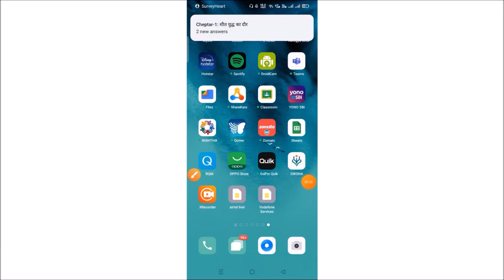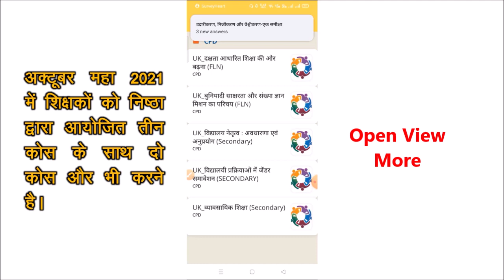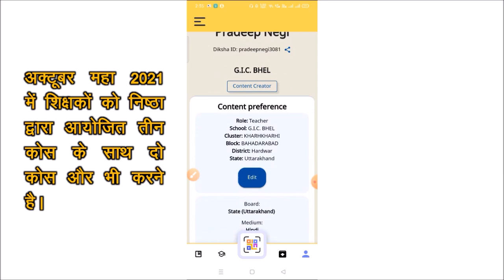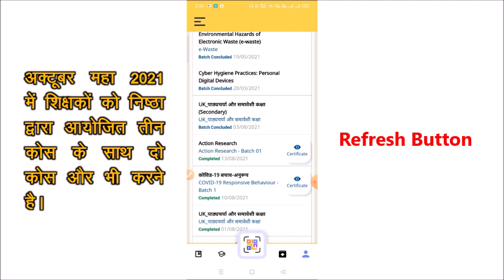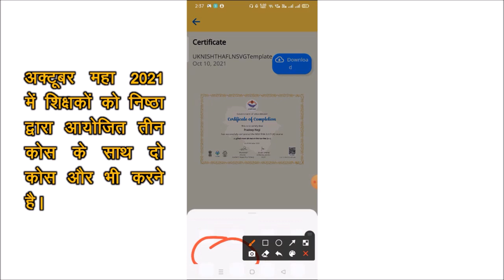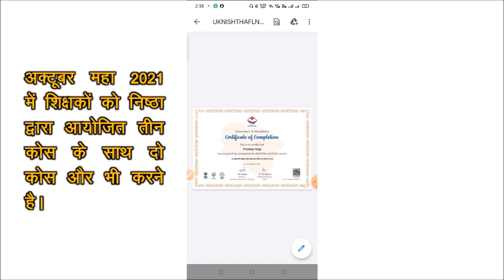निष्ठा/दीक्षा द्वारा आयोजित अक्टूबर महा 2021 में करने वाले कोस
UK_दक्षता आधारित शिक्षा की और बढ़ना (FLN)

UK_बुनियादी साक्षरता और संख्या ज्ञान मिशन का परिचय (FLN)

UK_विद्यालय नेतृत्व : अवधारणा एवं अनुप्रयोग(Secondary) CPD

UK_विद्यालय प्रक्रियाओं में जेंडर समावेशन (Secondary) CPD

UK_व्यावसायिक शिक्षा (Secondary) CPD